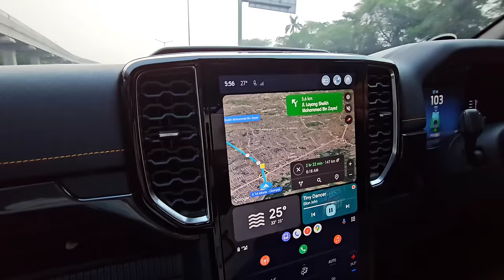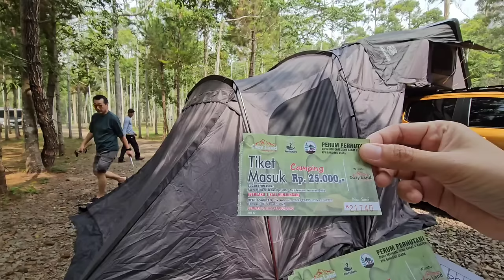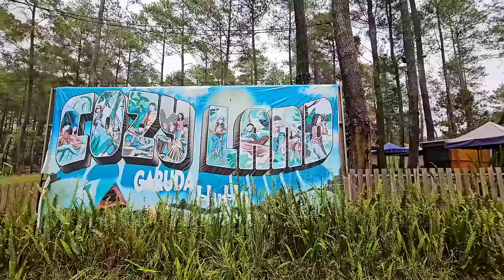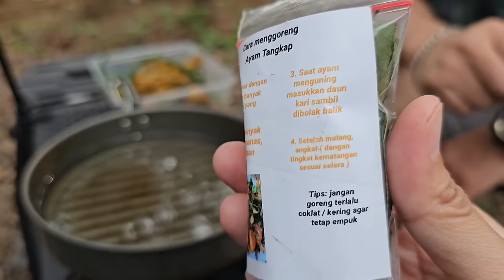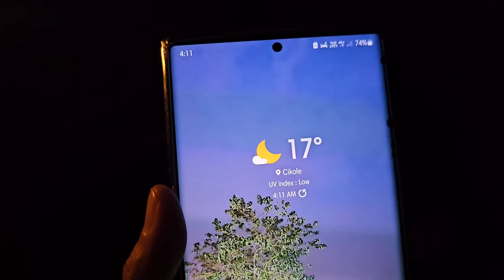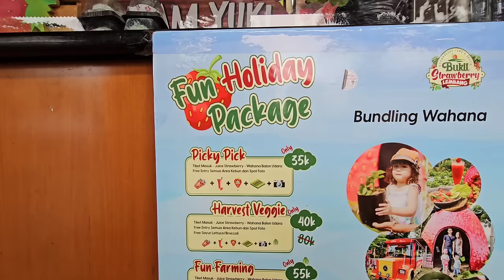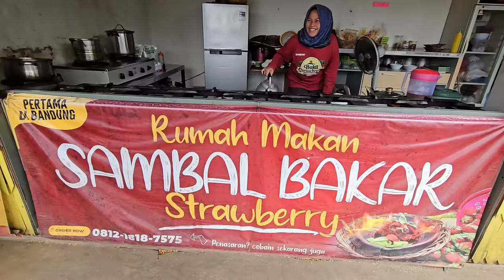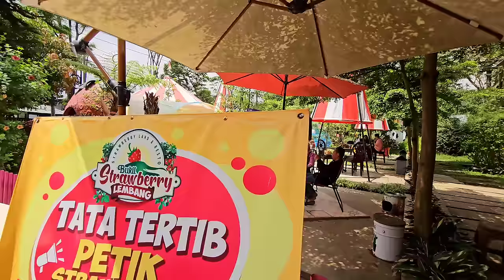Camping Keluarga di CAMPERVAN COZYLAND, Bandung | Jalan-jalan ke BUKIT STRAWBERRY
Navara Supplies

Ikan Kayu Mami Cut - The Best Traditional Food From Aceh

Campervan Cozyland

HTM Camping: Rp. 25.000/org/malam
HTM Mobil : Rp. 20.000/mobil/malam
Lahan Campervan : Rp. 50.000/malam